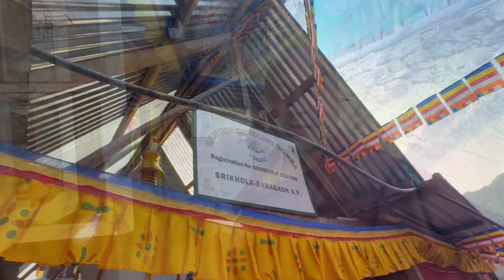Fire Offering Puja by H.E.Shingdup Rinpoche at srikhola Rimbick for all sentient beings.​⁠🙏😇❤️